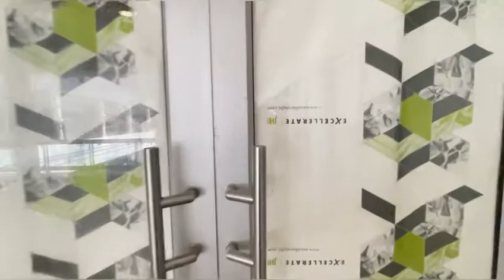Retail space available in Montclair Mall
Large retail unit available in Montclair Mall. This mall has many restaurants, retail shops and banks. anchor tenants include PicknPay, Absa and Standard Bank. There is 24hr security and air-conditioning.

The unit is located on the ground floor near the main entrance and features:

- Direct access from parking lot
- Big frontage for display or signage

To view this or other similar properties, please contact the area specialist, Daniel Cloete.

Your Business Success | Our Passion